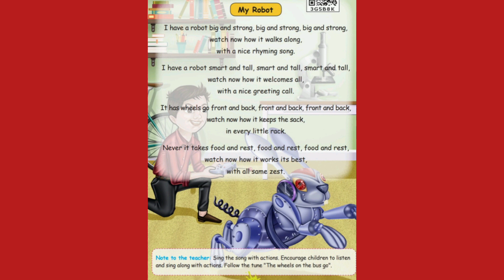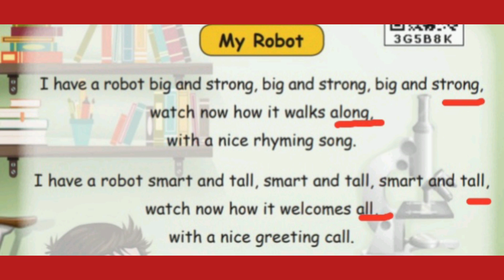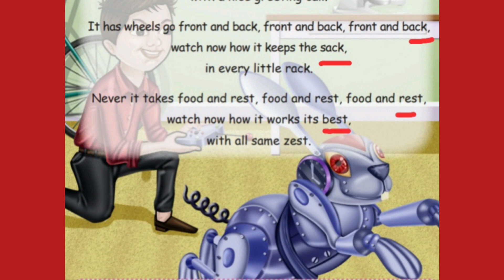My robot poem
This video explains about " My Robot " Poem. Watch interesting pictures with simple and clear explanations.pls follow my Lesson video                                                   1 . "A world with Robots"-